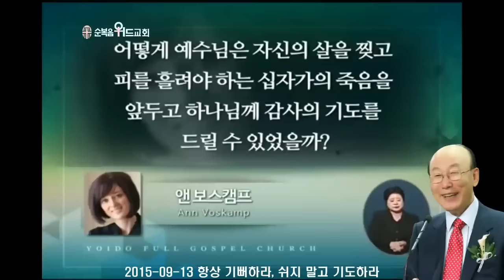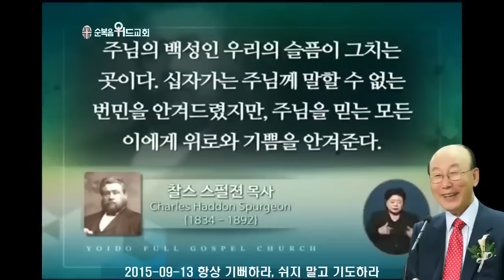조용기 목사님 레전드 설교 - 항상 기뻐하라, 쉬지 말고 기도하라, 범사에 감사하라 ( 2015 년 ) ▶ 살전 5:16~18